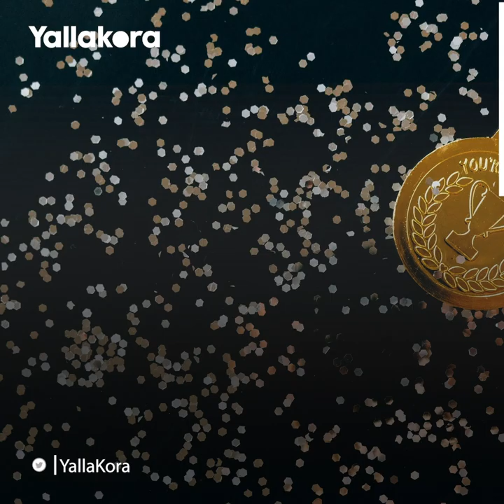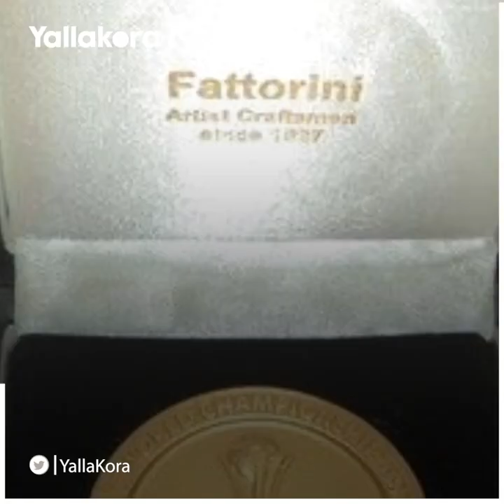نجم ليفربول باع ميدالية الأبطال لحل أزمة.. وبطل مونديال الأندية باعها لشراء الكوكايين